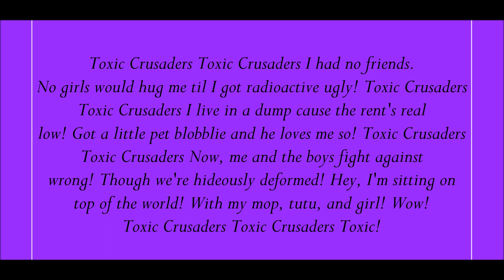Toxic Crusaders Theme Song Lyrics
Lyrics Below:
Toxic Crusaders
Toxic Crusaders

I had no friends. No girls would hug me til I got radioactive ugly!

Toxic Crusaders
Toxic Crusaders

I live in a dump cause the rent's real low! Got a little pet blobblie and he loves me so!

Toxic Crusaders
Toxic Crusaders

Now, me and the boys fight against wrong! Though we're hideously deformed!

Hey, I'm sitting on top of the world!
With my mop, tutu, and girl!
Wow!

Toxic Crusaders
Toxic Crusaders

Toxic!